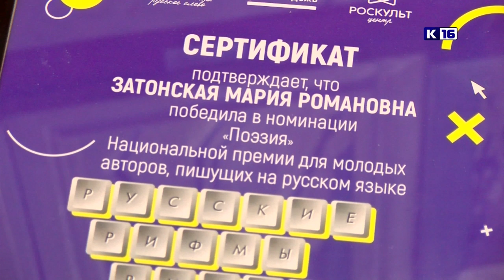Новости Сарова 13.12.2019